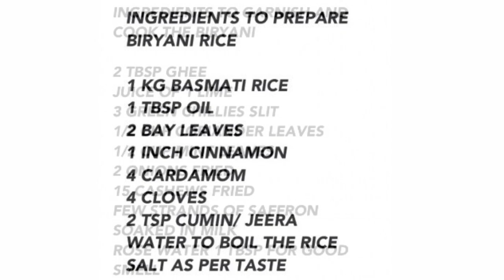HOW TO MAKE WORLD FAMOUS HYDERABADI BIRYANI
HYDERABADI BIRYANI IS THE BEST BIRYANI AND IS WORLD FAMOUS.

THE AUTHENTIC FLAVOURS OF THIS DELICIOUS BIRYANI ARE TRULY WORTH TRYING.

INGREDIENTS TO PREPARE THE MEAT GRAVY

MEAT 1 1/2 Kg
2 ONIONS CHOPPED
1/2 KG CURD/ YOGHURT

INGREDIENTS TO PREPARE BIRYANI RICE

1 KG BASMATI RICE
1 TBSP OIL
2 BAY LEAVES
1 INCH CINNAMON
4 CARDAMOM
4 CLOVES
2 TSP CUMIN/ JEERA
WATER TO BOIL THE RICE

INGREDIENTS TO GARNISH AND COOK THE BIRYANI

2 TBSP GHEE
JUICE OF 1 LIME
3 GREEN CHILLIES SLIT
1/2 CUP CORIANDER LEAVES
1/2 CUP MINT LEAVES
2 ONIONS FRIED
15 CASHEWS FRIED
FEW STRANDS OF SAFFRON SOAKED IN MILK
ROSE WATER 1 TBSP FOR GOOD SMELL

DO TRY THIS RECIPE AND LET ME KNOW HOW WELL YOU LIKE IT.

KIARA VLOGS